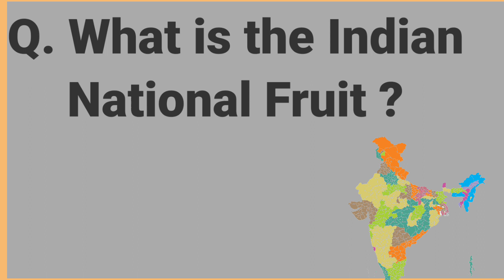Learn National Symbols of India| National Symbols for Kids in English| Kids Pre School | GK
Learn National Symbols of India| National Symbols for Kids in English| Kids Pre School
This is a video to learn National symbols of India. Kids can learn and recognize all national symbols of India with help of picture and they will know more about our country. Hope they will like it.